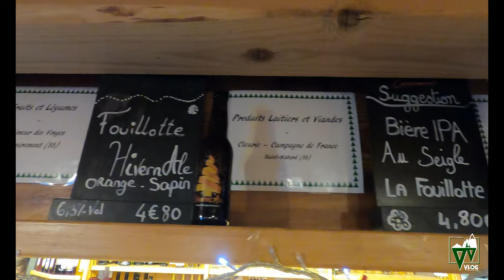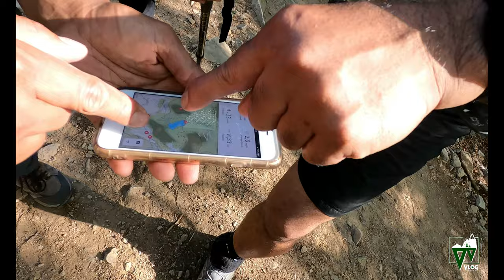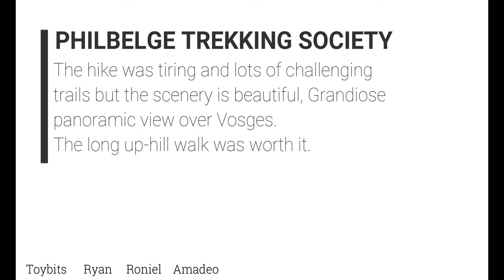hohneck Vosges HIKING WILDCAMPING HOHNECKFRANCE NATURE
The Hohneck is, at 1,363 m (4,472 ft) the third highest summit of the Vosges Mountains (after Grand Ballon [1,424 m, 4,672 ft] and Storkenkopf [1,366 m, 4,482 ft]) and the highest point of Lorraine.[3] On its summit stands a mountain hut, clearly visible in the distance. Nearby the mountain's top is located the ski resort of La Bresse Hohneck.

The mountain is divided between the French municipalities of La Bresse (dep. of Vosges), Metzeral (department of Haut-Rhin) and Stosswihr (department of Haut-Rhin). A 1,289 m (4,229 ft) mountain, located 1.5 km (1 mi) east of the Hohneck, is named Petit Hohneck (in English Little Hohneck).

On a clear day from the Hohneck summit is possible to spot not just the entire Vosges range but also the Black Forest, the Jura, a good part of the Swiss Alps and, in the distance, the Mont Blanc.[4]

The Hohneck area has been up to the 19th century the main connection route between Gérardmer and Munster, before the opening of the col de la Schlucht road. Therefore, not faraway from the summit have been found ruins dating back to the Thirty Years' War and re-used during Napoleon's military champaigns.[5]

A tramway line from Gérardmer to the Hohneck operated between July 25, 1897 and August 28, 1939. From the Alsace side of the mountain a rack railway reached the Hohneck from Munster passing through the col de la Schlucht between 1907 and 1914.

for more info about V.V.VLOG
you are free to join us to experience some adventure in nature forest , and we also do wild camping , must be well equiped   to join us ,  and some basic experience to insure the long walking journey .  as a youtube  creator  i'm posting every hiking , wild camping  videos we made , on youtube,   just to let you know we are well experience hikers , we are the founder of
"" PHILBELGE TREKKING SOCIETY ""in Belgium
Mr Toybits
Mr Roniel
Mr Ryan
and me Amadeo  (V.V.VLOG) youtube channel